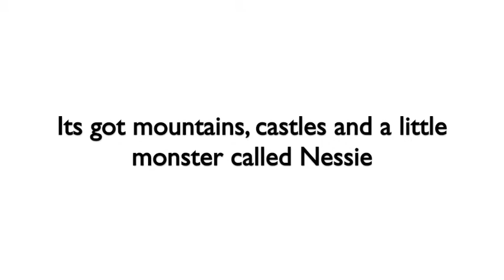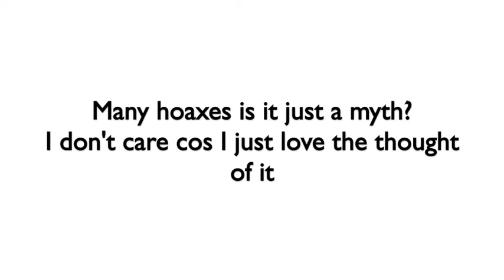That Bloke-Loch Ness-Lyrics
A song about the Loch Ness monster

Written and recorded by That Bloke